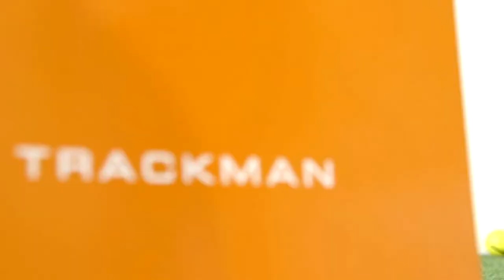Vídeo corporativo - Club de Golf Escorpión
Vídeo corporativo realizado para el Club de Golf Escorpión (Bétera, Valencia)